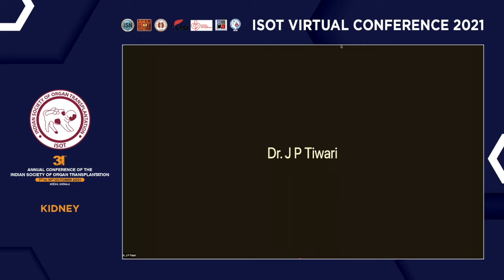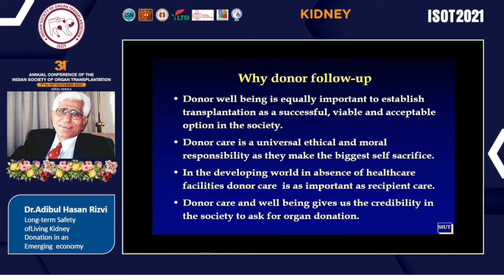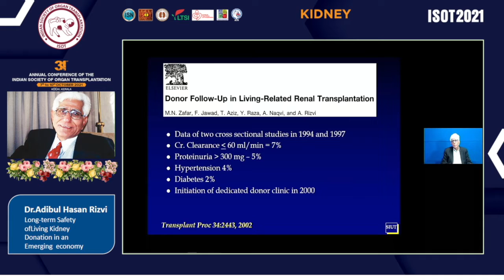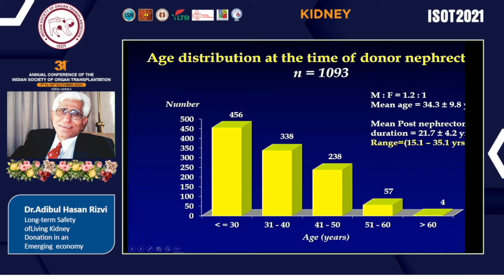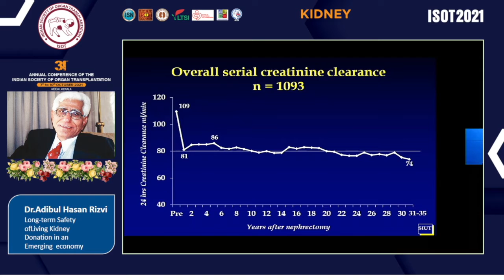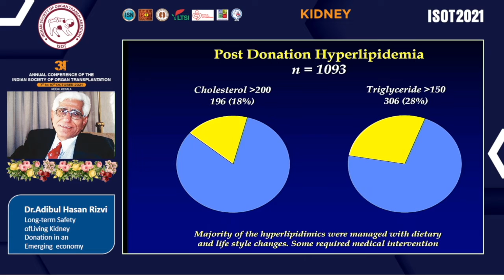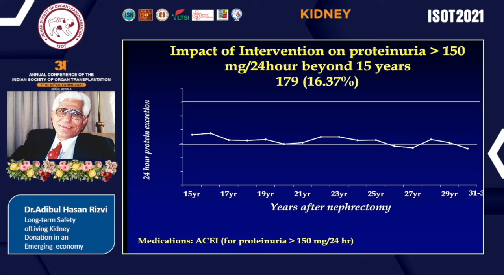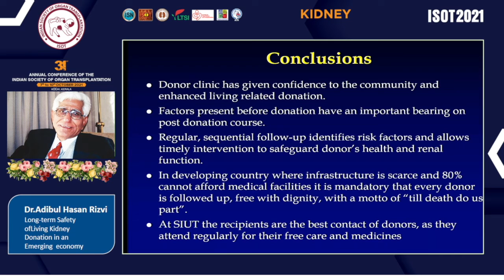ISOT 2021 KOCHI Dr Adibul Hasan Rizvi 8 10 2021